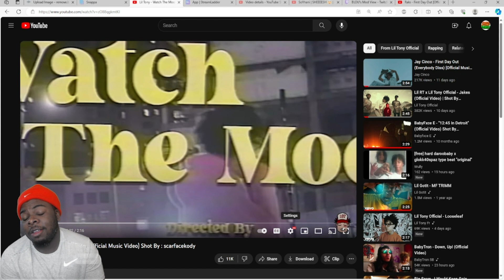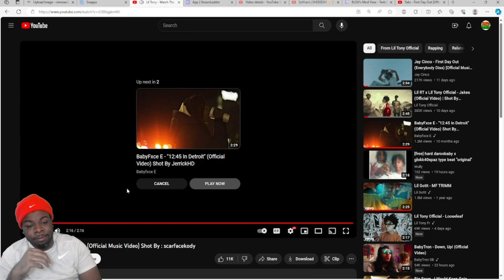Lil Tony - Watch The Moon (Official Music Video) Shot By : scarfacekody | REACTION!!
DBE Family!!

Daily Streams!!🎮🎥